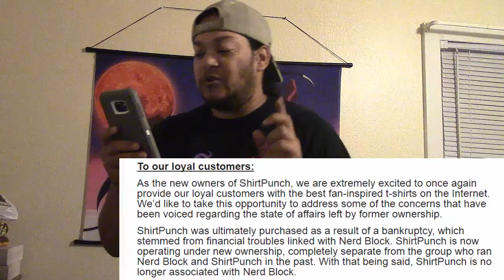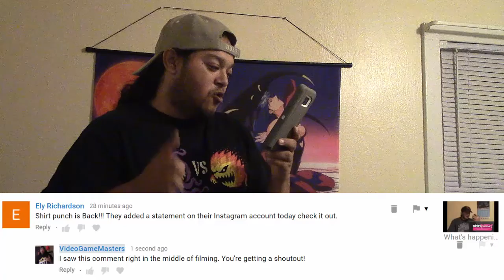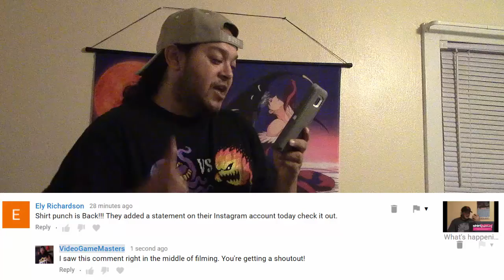Shirt Punch is BACK!!!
Shirt Punch is back, bought by a new company and no longer related to Nerd Block!

If you bought stuff from them before, check your email from, or check their Facebook and Instagram.